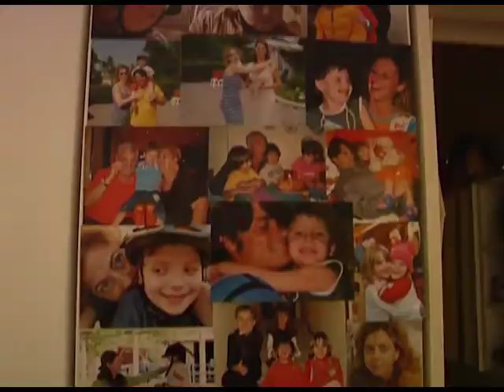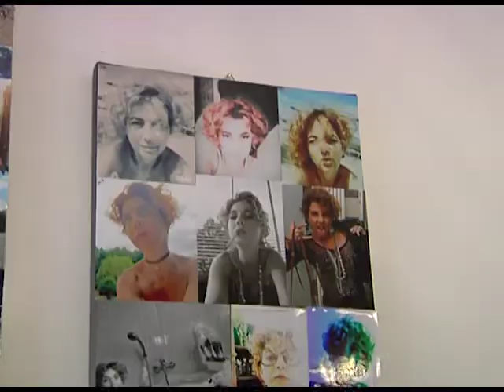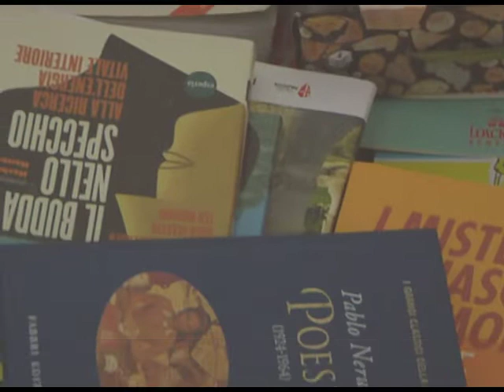arianna e la sua storia di coraggio e forza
La storia di forza, coraggio, malattia e sorriso di Arianna